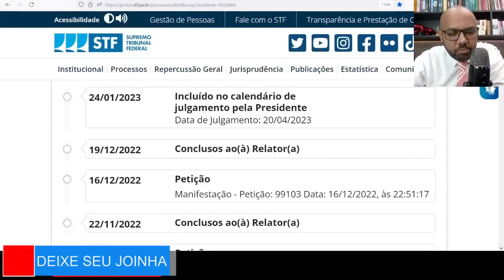Revisão do FGTS 2023 guia completo, STF marcou julgamento para o dia 20 de Abril confira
STF marca data de julgamento para ação que pode corrigir valores do FGTS, Atualmente, a lei em vigor determina que o saldo de contas vinculadas do FGTS deve ser corrigido pela Taxa Referencial (TR), hoje em 0,048% ao ano, acrescido de juro de 3%
A ação na mesa da Corte pede a alteração dos juros que desde 1999 corrigem o FGTS e que, historicamente, ficaram abaixo da inflação.
O QUE É A REVISÃO DO FGTS em 2023
O objetivo da ação é que seja afastada a taxa de correção mensal do FGTS (TR – taxa referencial), ou seja, a mesma não acompanha a inflação. E com isso que seja aplicada outra mais vantajosa. Mensalmente o FGTS perde seu poder de compra, e a ação busca tal reparação.
ADI 5090
Processo Eletrônico Público
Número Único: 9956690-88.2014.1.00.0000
AÇÃO DIRETA DE INCONSTITUCIONALIDADE
Origem: DF - DISTRITO FEDERAL
Relator: MIN. ROBERTO BARROSO
Relator do último incidente: MIN. ROBERTO BARROSO (ADI-MC-ED) 24/01/2023
Incluído no calendário de julgamento pela Presidente
Data de Julgamento: 20/04/2023
19/12/2022
Conclusos ao(à) Relator(a)
MANUAL DA REVISÃO DO FGTS 2023

Foi aprovada a revisão do FGTS?, Como que eu faço para pedir a revisão do FGTS?, Como pedir a revisão do FGTS pela internet?, Como fazer o cálculo da correção do FGTS de 1999 a 2013?, Como saber se eu tenho direito ao retroativo do FGTS?, Como saber se tenho direito a correção do FGTS de 1999 a 2013?, Qual o prazo para pedir a revisão do FGTS?, Quando vai sair a revisão do FGTS 2022?, Quem trabalhou até 1988 pode receber uma bolada?, Qual é a correção monetária do FGTS?, Como estão as ações de revisão do FGTS?, Quem pode solicitar a revisão do FGTS?